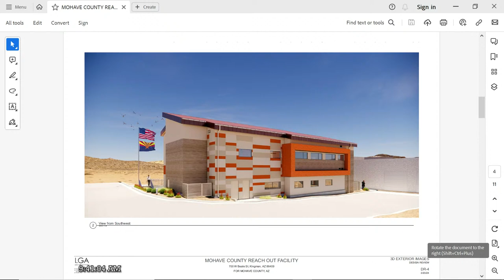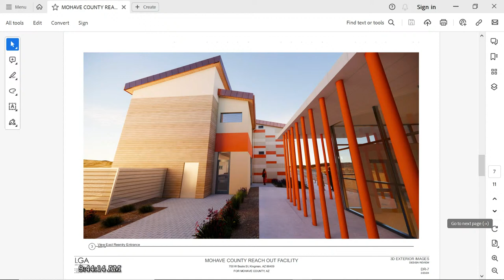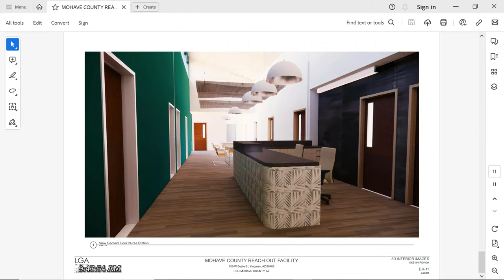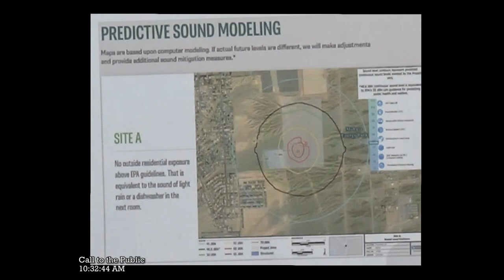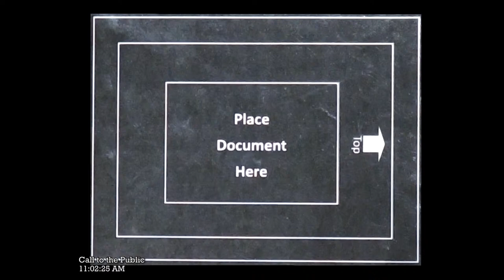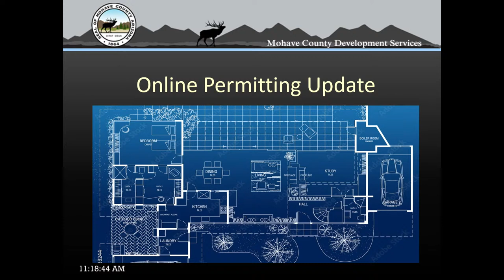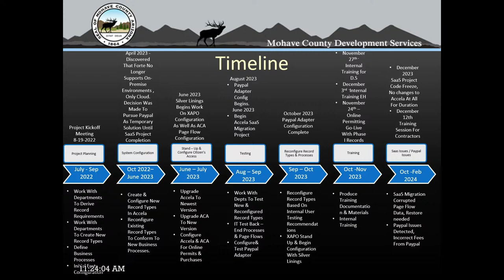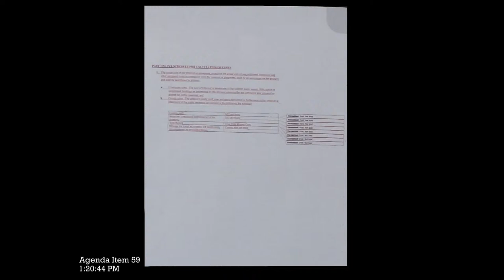Board of Supervisors Meeting - 03/04/2024